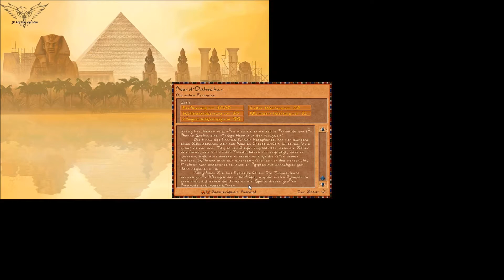Let´s Play Pharao Gold #99 Mehr Glück als Verstand aber gewonnen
Weiter gehts mit einer neuen Folge Lets Play Pharao Gold mit Synchu.

Livestream immer Mittwoch und Freitag auf Youtube